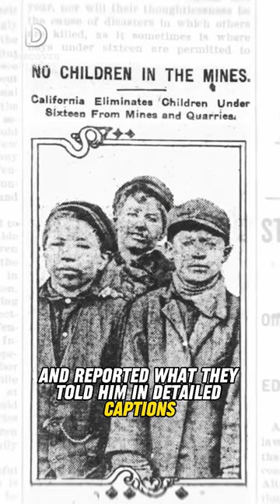The Truth Behind Child Labor in USA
Step back in time to 1910, a pivotal moment in American history when child labor was a harsh reality plaguing the nation. In this enlightening documentary, we delve into the transformative work of sociologist Lewis Hine, whose powerful photographs played a key role in putting an end to child labor across the United States.

Hine's lens captured the faces of young newsboys, field workers, coal miners, and cotton spinners, bringing to light the unseen struggles of these children. Beyond the photographs, Hine conducted detailed interviews with the young workers, revealing their stories in captions that painted a vivid picture of their daily lives.

This video explores how Hine's documentation served as a catalyst for change, thrusting the issue of child labor from societal blind spots into the harsh light of public awareness. The compelling narratives he published forced states to take action, enforcing minimum employment ages and reshaping the future for countless children.

Join us on a journey through history as we unravel the impact of Lewis Hine's photographs, turning the tide on child labor and transforming a previously neglected issue into a cause that society could no longer ignore.